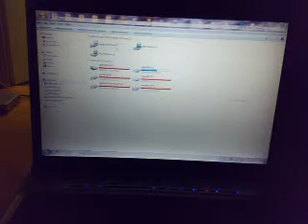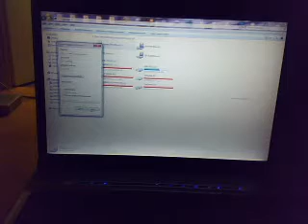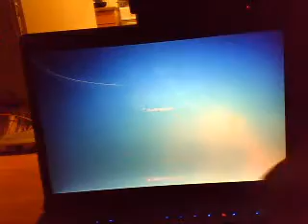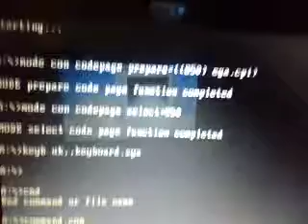Windows 7 x64 creates MS-DOS 8 boot floppy!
Yes, real-mode MS-DOS 8 (Millennium Edition) is still buried there inside Windows 7 x64.
MS-DOS 8 is a stripped-down version designed for a Windows Me emergency boot floppy.

Looks like someone forgot to remove it. :-)